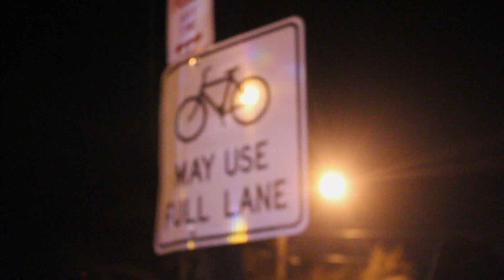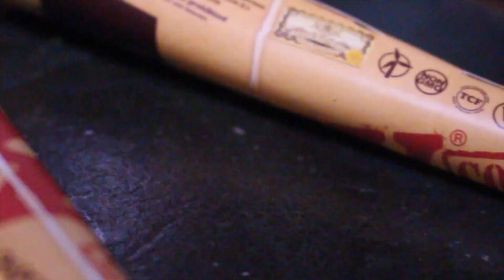Db4Tv Presents Tone Yola - Where ya at Freestyle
Where ya at freestyle by Tone Yola shot by @Db4tv